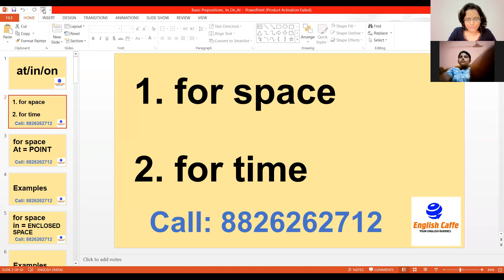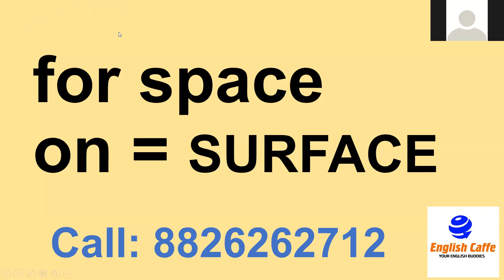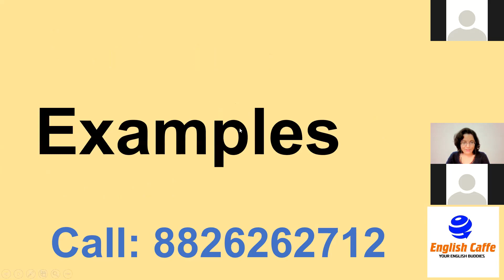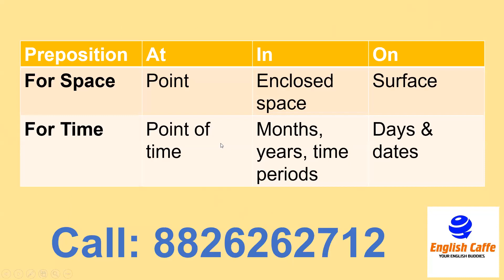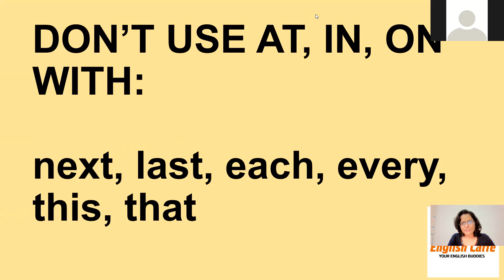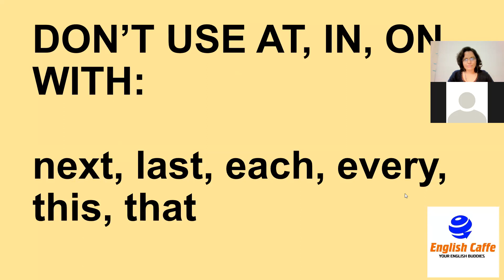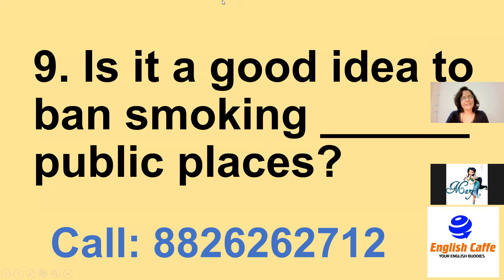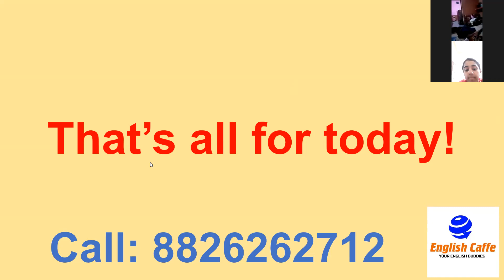Use of In, On, At in English Grammar | Basic Prepositions At, In, On | August 17, 2021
About Us:

Started in 2014, English Caffe is now one of the most loved spoken English & communication skills training institutes in India.

Looking for English speaking course online? to learn about our online courses.

Looking for Spoken English classes or Spoken English course in Noida? to learn more about the offline courses.

Meet us at : English Caffe, 3rd Floor, Jagram Complex, Atta Market, Sector 27, Noida, Opposite: Wave Silver Tower (Sector 18)/Metro Pillar No. 69, UP, 201301, India

The topics discussed in the lesson:

use of in on at in English grammar
in on at usage
when to use in and on
use of in and on
on preposition
in on at prepositions of place
in on at prepositions of time
preposition in on at exercises with answers
exercises on prepositions
at preposition examples
use of at preposition
sentences on preposition Looking for the best Spoken English, English speaking Classes in Noida?